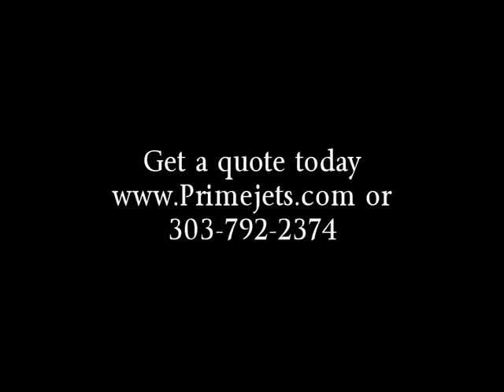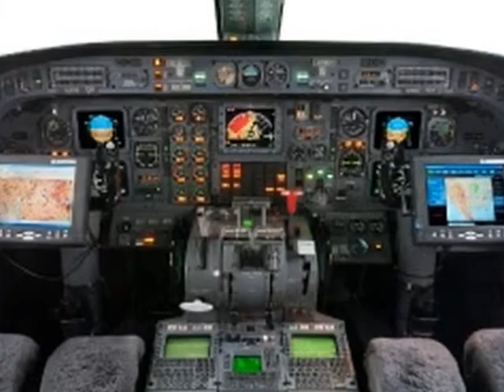About Prime Jet 640x480